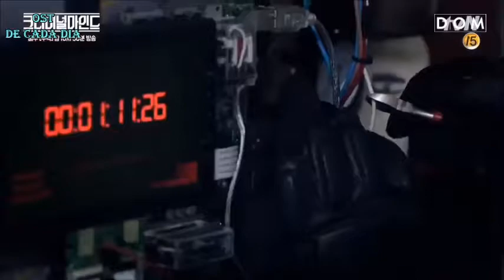[Criminal Minds OST] Flowsik Ft. Kang Minkyung - Higher Plane Legendado PT/BR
Criminal Minds OST
Legendado Português,  Brasil
Tradução: Lena
Quer alguma OST legendada pelo o canal? Deixe nos comentários seu pedido.